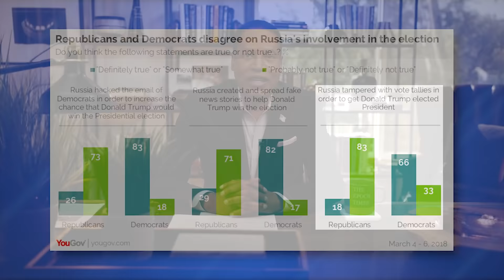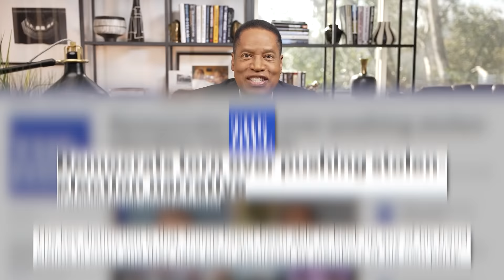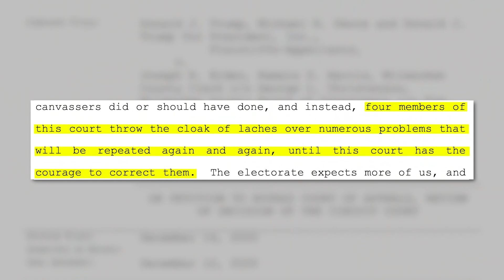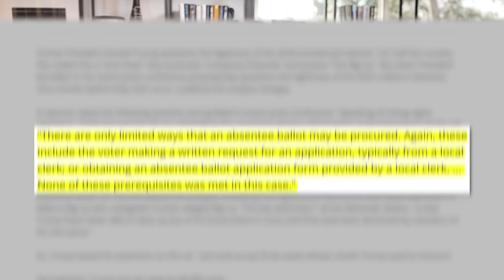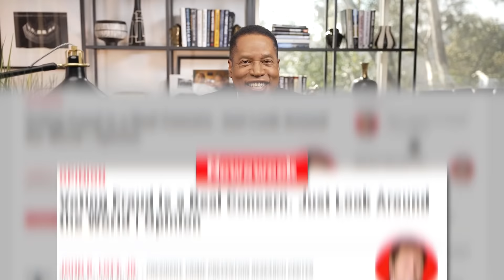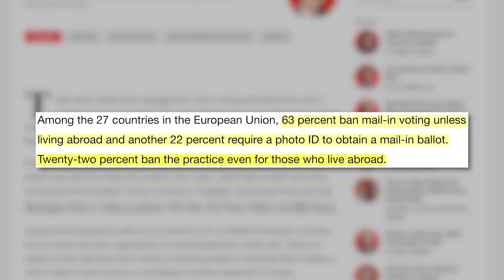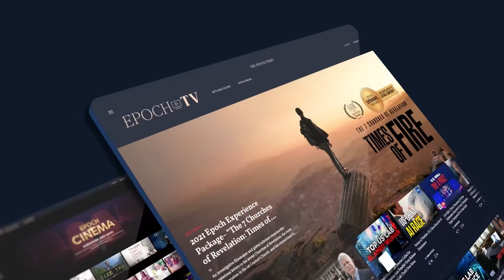Did Biden Just Question the Legitimacy of the 2022 Election? | Larry Elder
President Joe Biden recently held a two-hour press conference in which he was asked if he would question the legitimacy of the 2022 midterm elections if new voting laws were not passed. “I think it could easily be illegitimate,” he answered, surprising many pundits who previously criticized Donald Trump for questioning the results of the 2020 election. But is it really that unusual or unreasonable for a U.S. president or presidential candidate to question certain aspects of an election?